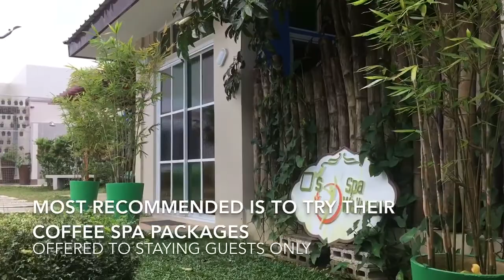The Coffee Estate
PLS WATCH ON HD MODE OTHERWISE IT IS GOING TO BE BLURRED!

My staycation at The Coffee Estate located in Amadeo (the coffee capital) of the Philippines. Super recommended! Have a body scrub and facial mask ALL MADE OF COFFEE!

If you're looking for a place away from the noise and crowd, this is the place to be.